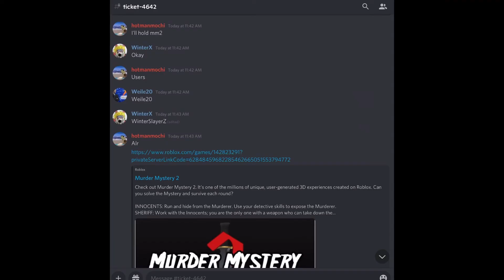Middleman Proof 146